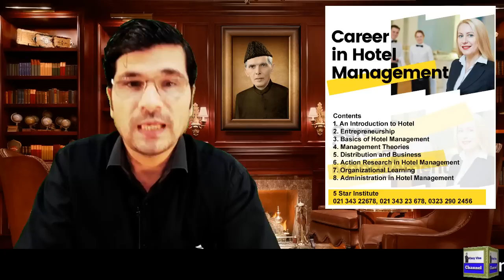FREE Processing Method of Canada Immigration with Free Assessment I Urdu / Hindi By Easy Visa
link : canada.ca